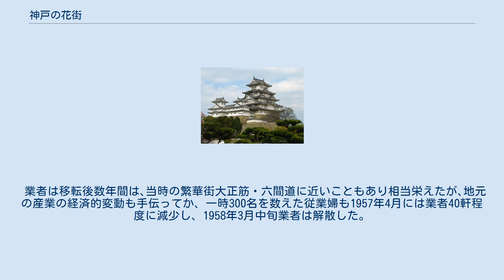神戸の花街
神戸の花街（こうべのかがい／はなまち）では、神戸市に存在した花街、また遊廓について述べる。
 神戸の前身、兵庫は瀬戸内海の港町として栄え、随時して遊廓も誕生した。
日本髪の一種である「兵庫髷」の発祥の地である。
 ”佐比江町”参照。
 江戸時代天明年間に形成された花街。
芸妓、娼妓の混在が高く明治15年（1882年）に「二枚鑑札」（芸妓、娼妓を兼ねて営業すること）が禁止され、娼妓は新設された「新福原川」に移住し、芸妓のみの花街となる。
 遊廓は神戸市兵庫区福原町に存在した。
明治元年（1868年）、現在の神戸駅付近で開設。
明治5年（1872年）、鉄道敷設により現在地の旧湊川右岸の福原町に移転。
最盛期に貸座敷（妓楼）106件、娼妓903人、芸妓の検番（芸妓、料理屋を統括する場所）として大規模を誇った「共立検」には200人以上の芸妓がいた。
しかし、神戸大空襲で焼失、戦後は赤線に移行、1958年の売春防止法で遊廓廃止。
現在はソープランド等の性風俗店がひしめく歓楽街となった。
 明治13年（1880年）、江戸期以来の花街、柳原から分離して設置された遊廓。
1945年3月16日の米軍の大空襲により焼失。
 旧西国街道（山陽道）の集落であった元町は明治6年（1873年）の時の県令、神田孝平による「散娼令」によって貸座敷が街道内で設置されたが福原に移転し、芸妓置屋と検番が残った。
しかし、元町の商店街化に伴い徐々に花隈へ移動し自然消滅する。
 元町にあった花街が消滅し、料理屋、芸妓置屋が現在の花隈町に移転。
後に神戸随一の花街に成長する。
 昭和20年3月の空襲によって焼失した福原・新川の両遊郭に移転指定地として、神戸市灘区岩屋中町に位置する敏馬（にぬめ）神社の付近に花街が存在したが、同年5月の空襲によって再び焼失した。
高速道路（阪神高速道路）が建ち、工業地である海岸は当時、風光明媚に恵まれていた。
なお、「みぬめ」は地元では「みるめ」と発音されることがあった。
 神戸市須磨区の須磨寺付近に花街が存在した。
大正期、桜の名所で知られる周辺に形成されたという。
大正10年（1921年）、置屋9軒、芸妓110名であった。
 昭和10年（1935年）に二業地として発足。
戦災によって一時消滅したが、歓楽街復興の気運が高まり昭和27年（1952年）に青線地区として再生した。
 1945年3月16日の米軍の大空襲により福原等の遊廓が廃燼と化したため、1945年5月頃から福原新川(敏馬を含む)業者50余軒が長田区二葉町5丁目の花街に遊廓を移転開業した。
 業者は移転後数年間は､当時の繁華街大正筋・六間道に近いこともあり相当栄えたが､地元の産業の経済的変動も手伝ってか､ 一時300名を数えた従業婦も1957年4月には業者40軒程度に減少し、1958年3月中旬業者は解散した。